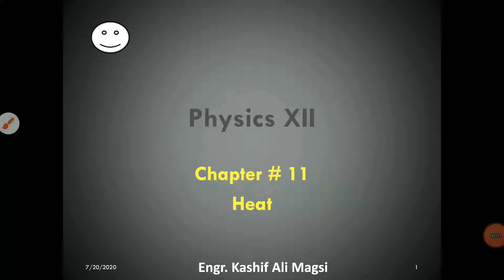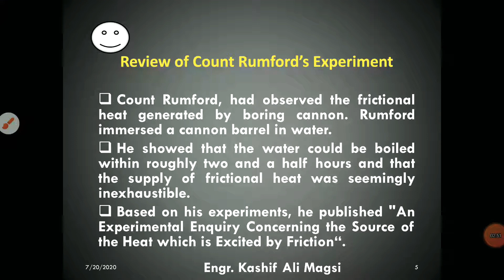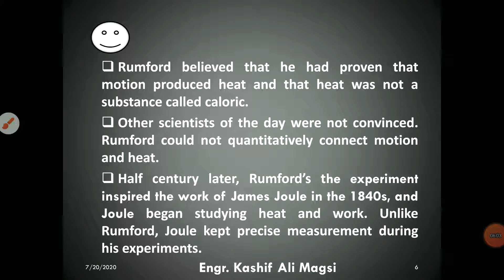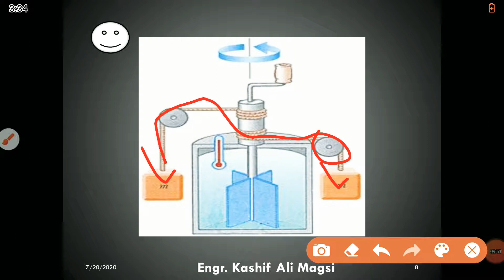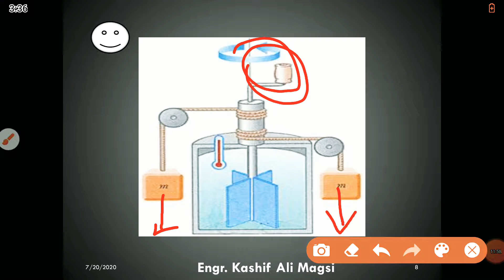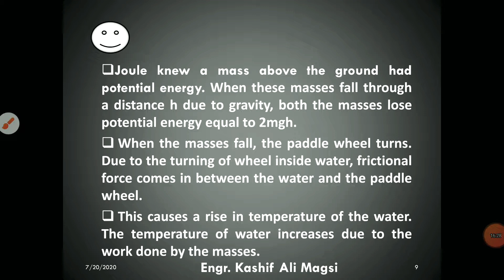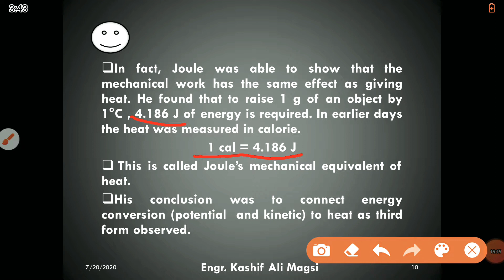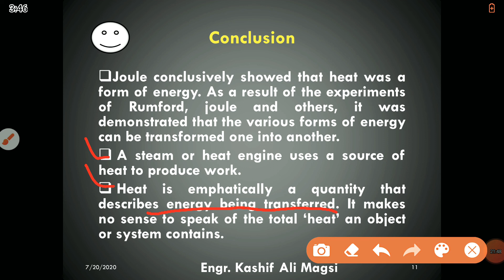Physics XII Heat-05 What is Heat? Joule's Mechanical Equivalent of Heat, Count Rumford's Experiment,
This lecture gives explaination of Joule's Mechanical Equivalent of Heat  and gives review of Count Rumford's Experiment in Sindhi.